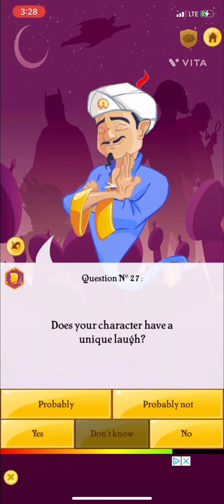The one who got me into this game was @moosewool10 (I can re watch the other vid🤣)